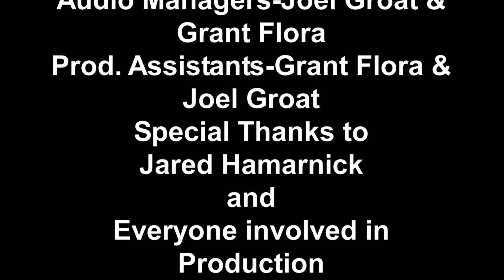"Billiards" Final Video Assignment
Here is my final Video Production Assignment for this semester.
25 different videos were made in my class, and mine was the only one with extensive credits!
You'll find it similar to the film I made at the beginning of the semester. That's because the first film was to see how good our video making skills going into the class were. This time, we were to show how well we could do after all we had learned in the class. Since I had to operate the camera, I couldn't act in the video this time.